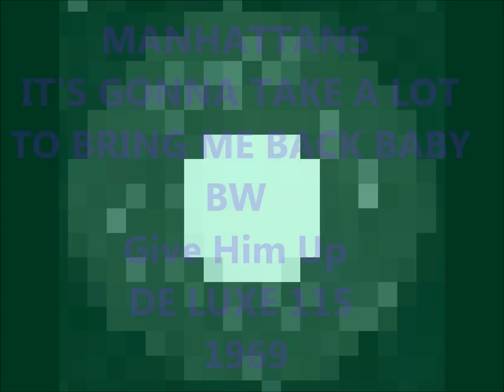MANHATTANS - IT'S GONNA TAKE A LOT TO BRING ME BACK BABY / GIVE HIM UP - DE LUXE 115 - 1969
SOUL - SOUL HARMONY

Manhattans (Members George "Smitty" Smith (Born 18 December 1939 in Florida - Died 16 December 1970, Cause: cerebral haemorrage), Winfred "Blue" Lovett (Born 16-November-1943), Richard Taylor (Born 1940 - Died 7-December-1987 In Kansas City, Kansas. After attempting solo career, he converted to Islam taking the name Abdul Rashid Talhah), Kenneth Kelley (Born 9-January-1943) And Edward "Sonny" Bivins (Born 15-January-1942)).